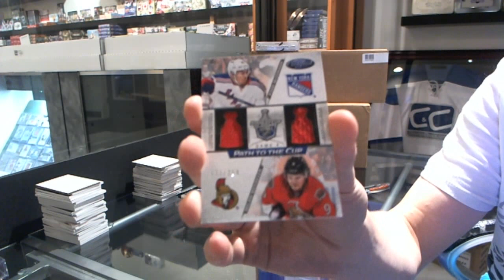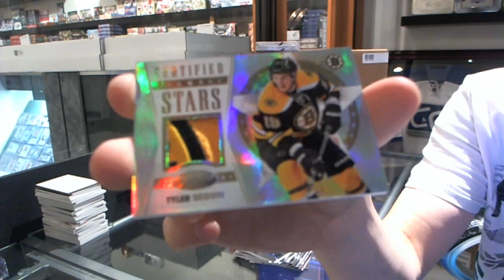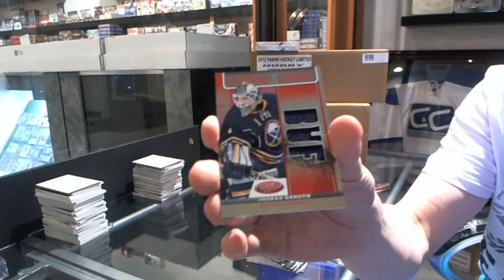mach306's 12-13 Certified Hockey Box Break